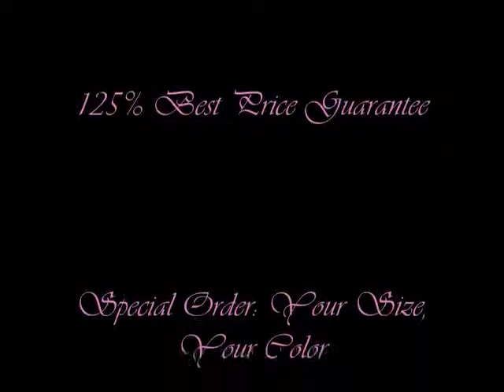Coral 2011 Prom Dresses